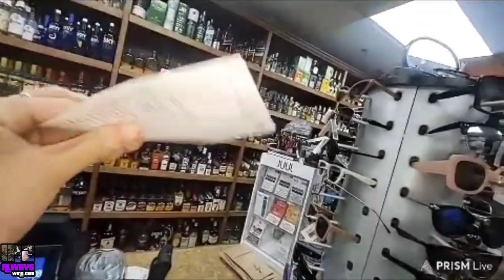Goocheese and Cheeto St Patty's Day IRL. Multiple Police Interactions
Young cheeto 2

jcup